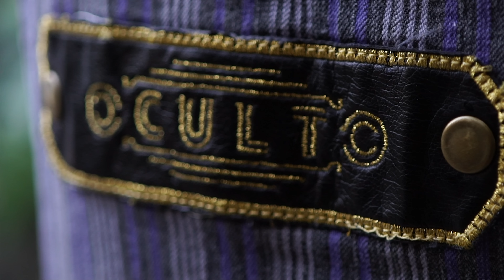Costillas a la Barbacoa en Oculto | Club Colombia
No hay nada mejor que cumplir un sueño y poder compartirlo con el mundo. Es así como David Orozco creó “OCULTO”, un espacio único en donde compartir su cocina, sabores y platos tan exquisitos como estas Costillas a la Barbacoa acompañadas de una Club Colombia Roja, simplemente el maridaje perfecto